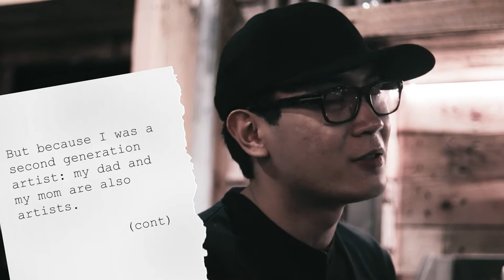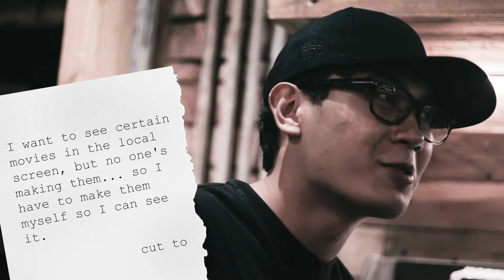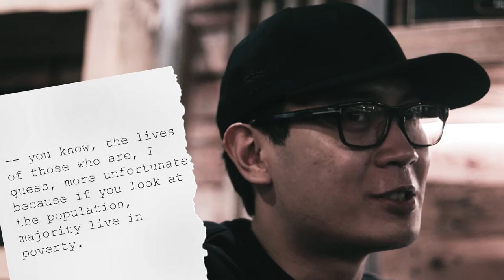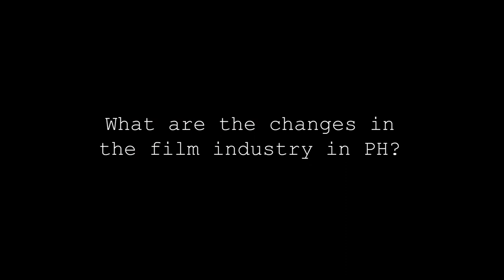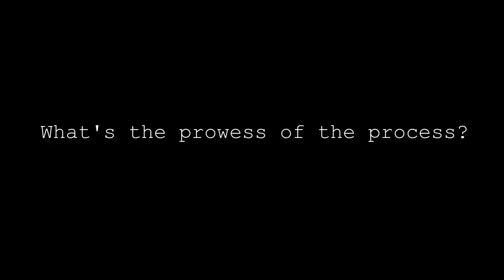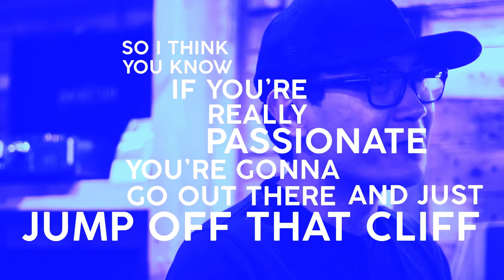The Prowess of the Process x Mikhail Red : An Interview by Denise Danielle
[REUPLOAD]

A project done in partial fulfillment of the requirements for MMFFVID.
Clips used are from Birdshot, Eerie, Block Z, and Dead Kids.

Special thanks to Direk Mikhail Red and Satchmi (SM Megamall).
Also, hank you so much CJ, Ced, and Hanni for helping me out!